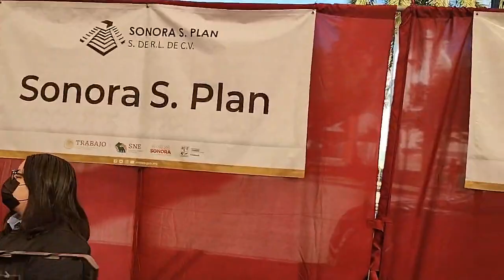Ponen en marcha Feria del Empleo en Ciudad Obregón